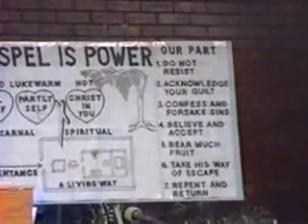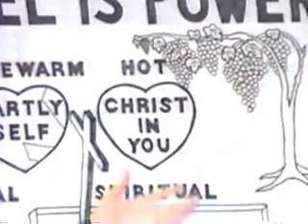THE POWER OF THE GOSPEL PT. 3 of 6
JUST COME TO JESUS AS U ARE, SINFUL, HELPLESS AND FAULTY, HE WILL SORT U OUT, PROMISE :o)

COOPERATE WITH GOD IN YOUR SALVATION

He draws us through His love and kindness;
we respond by learning to know Him through study and prayer.

He convicts of sin, righteousness, and judgement, producing guilt;
we acknowledge our guiltiness without blaming others.

He gives us repentance, producing true heart sorrow for sin;
we confess with contrite hearts, surrendering all rights to self and sin.

He forgives and cleanses from all sin and creates a new heart and mind;
we believe and experience cleansing and renewal.

He dwells in us through the Holy Spirit, energizing us to do His will;
we act out what He works in, which results in fruit to His glory.

He alerts us when tempted, and empowers us to resist the tempter;
we submit to Him and resist through His power, gaining the victory.

He will be our Advocate and plead for us if we should fall;
we repent and turn back to Him so He can restore us to Himself.

Through Christ God has worked out our complete salvation.